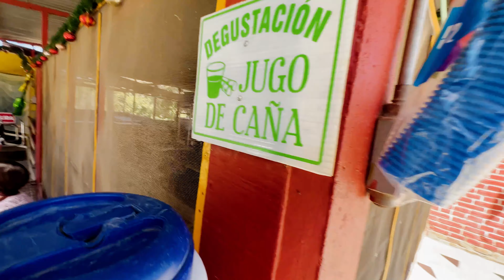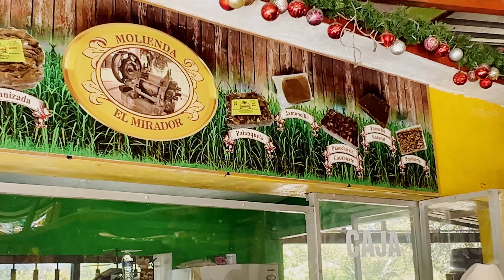CONFLICTO EN MOCORITO, SINALOA 🇲🇽 fuimos a la molienda en el Valle, Sinaloa 🇲🇽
Un pequeño conflicto entre mis amigos, pero pronto se arreglo.